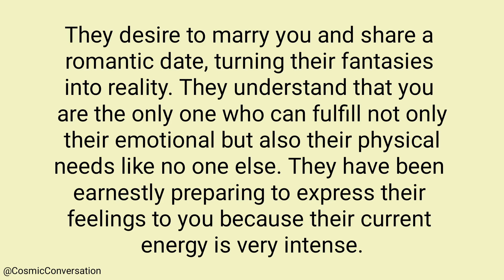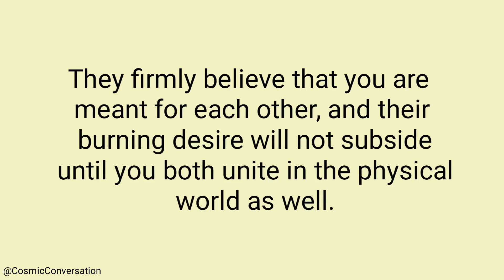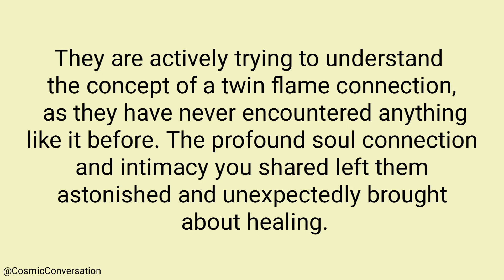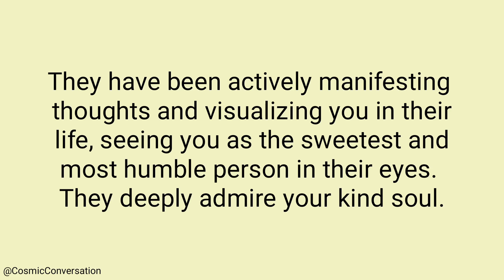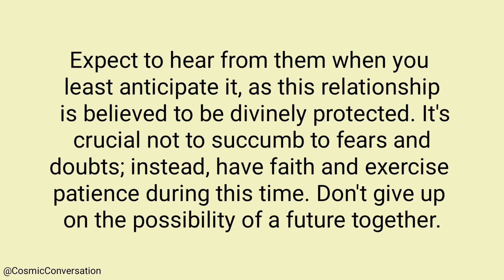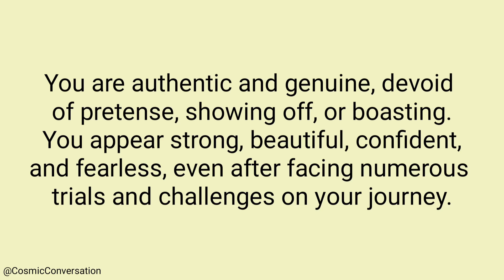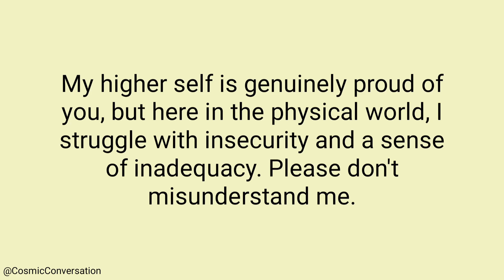💌They desire to marry you and share a romantic date💜turning their fantasies into reality✨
💌They desire to marry you and share a romantic date💜turning their fantasies into reality | Channeled Messages From Your Person